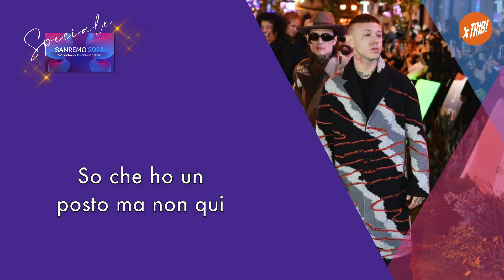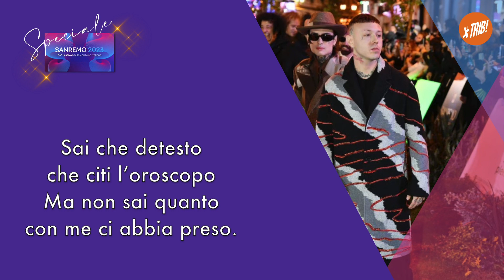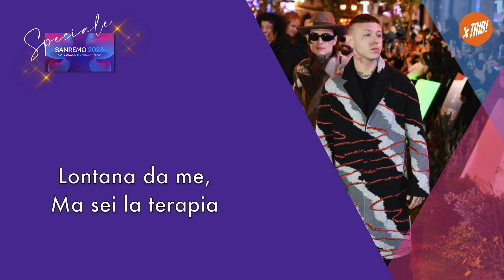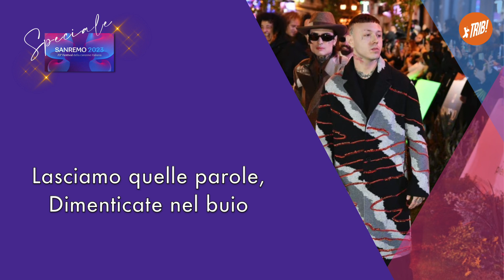CENERE - Lazza (Sanremo 2023) - Karaoke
TRIB Staff